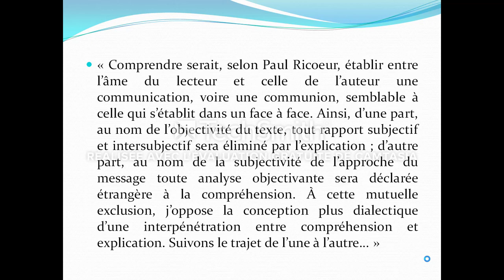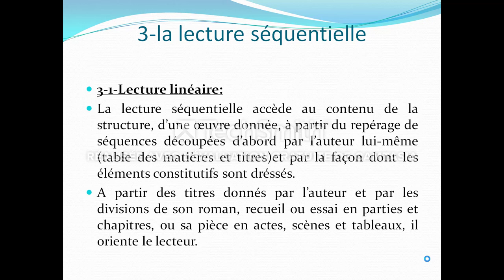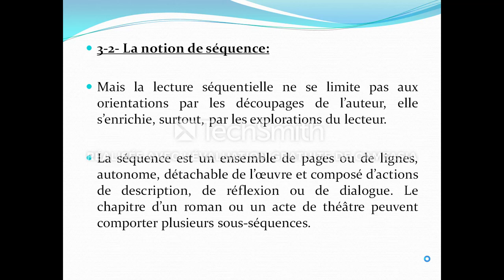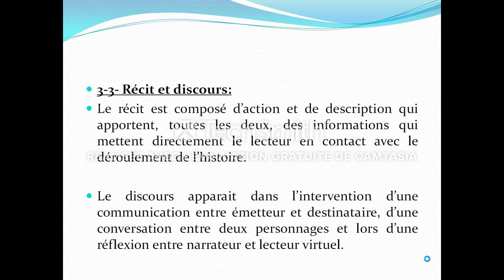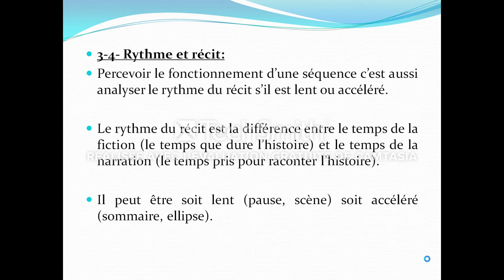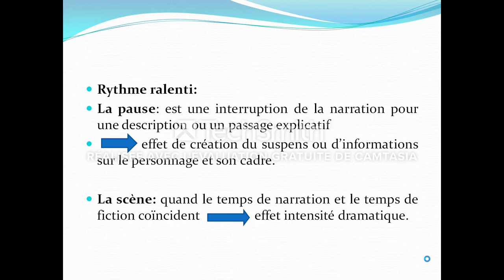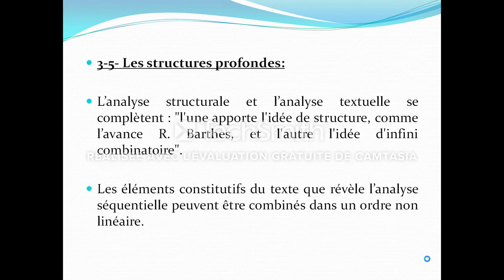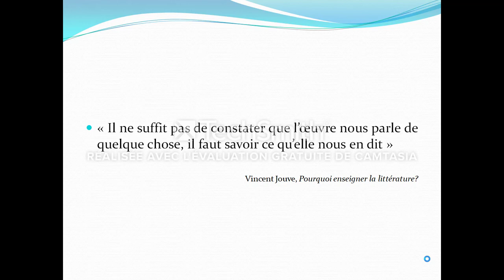la lecture littéraire. Chapitre 3: la lecture séquentielle